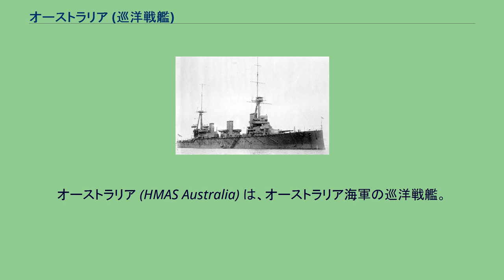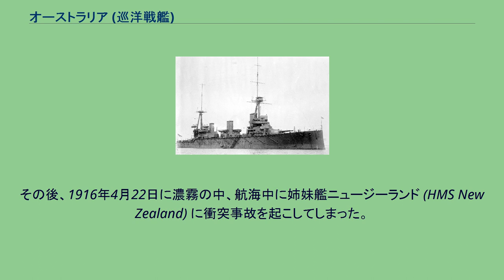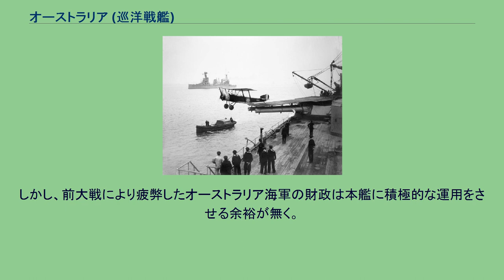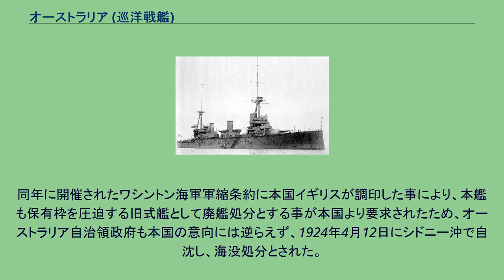オーストラリア (巡洋戦艦)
オーストラリア (HMAS Australia) は、オーストラリア海軍の巡洋戦艦。
インディファティガブル級の1隻で、オーストラリア自治領政府が自国の海岸線を防衛するため、同国海軍の主力艦として建造した艦である。
本艦は、1910年6月26日にスコットランドのグラスゴーにあるジョン・ブラウン社によって建造された。
1911年10月25日に進水式が行われた。
1913年6月21日に竣工し、同年7月21日に同国海軍の旗艦としてポーツマスでオーストラリア海軍(Royal Australian Navy (RAN))に委任された。
委任後の本艦はオーストラリアへの回航途中に、南アフリカへの外交的な訪問の後、同年10月4日に到達していた軽巡洋艦シドニー (HMAS Sydney) とともに人々に見送られながらシドニーに向け出航した。
オーストラリアに到着後は国民にオーストラリア艦隊の威容を示すために本艦は南から東部の海岸線の主な港を訪問した。
第一次世界大戦の初頭、本艦はシュペー中将が指揮するドイツ東洋艦隊を発見し攻撃するために太平洋に展開した後、1914年末頃に護衛艦隊入りした。
当時はドイツ帝国の植民地であった太平洋側植民地を占領するための連合軍側陸軍を乗せた輸送船をラバウルまで護衛した。
後に本艦は英海軍に貸与され、ダンファームリン近郊ロサイスで本国の第二巡洋戦艦戦隊に加わるために命令された。
本艦は1915年1月28日にプリマスに到着し、同年2月8日に新しく編成された第二巡洋戦艦戦隊 (2BCS) の旗艦となった。
第二巡洋戦艦戦隊で本艦は北海で哨戒任務に就いたが、本艦はドイツ艦隊の接触時には何故か存在出来なかった。
その後、1916年4月22日に濃霧の中、航海中に姉妹艦ニュージーランド (HMS New Zealand) に衝突事故を起こしてしまった。
この損傷修理のため、唯一の機会であるユトランド沖海戦にも参加できなかった。
複葉機を射出させるオーストラリア。
1918年3月に本艦は艦首1番砲塔上に設置された甲板から複葉機を射出させる実験に海軍で初めて使われた。
同年11月21日にドイツ海軍高海艦隊のスカパ・フローへの引渡しの中、本艦はデアフリンガー級巡洋戦艦ヒンデンブルクを監視する任務に就いていた。
本艦は1920年にオーストラリア自治領海軍の旗艦として任務に就いた。
しかし、前大戦により疲弊したオーストラリア海軍の財政は本艦に積極的な運用をさせる余裕が無く。
翌年の1921年12月12日に予備艦扱いとなり、艦内の設備と記念品を陸上に移された。
海没処分されるオーストラリア。
同年に開催されたワシントン海軍軍縮条約に本国イギリスが調印した事により、本艦も保有枠を圧迫する旧式艦として廃艦処分とする事が本国より要求されたため、オーストラリア自治領政府も本国の意向には逆らえず、1924年4月12日にシドニー沖で自沈し、海没処分とされた。